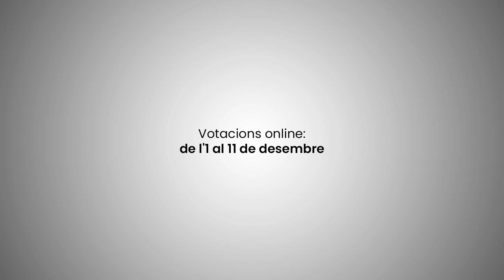Eleccions a càrrecs interns de Barcelona En Comú 2021